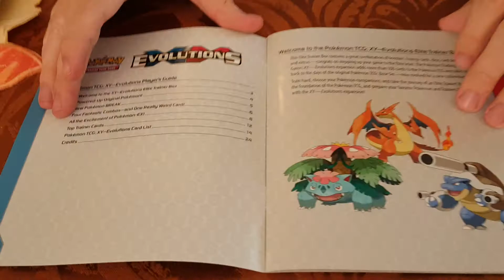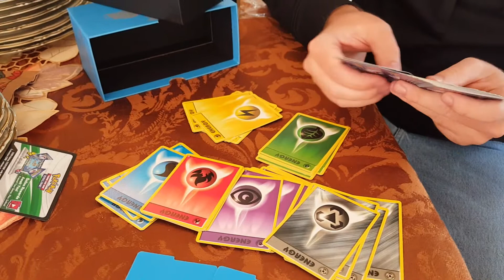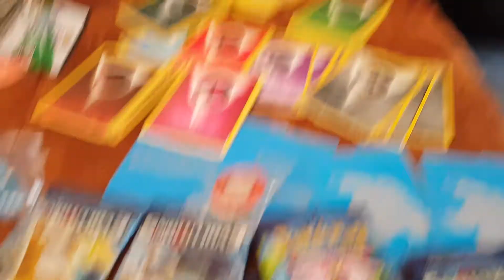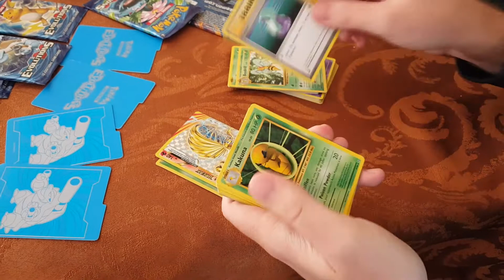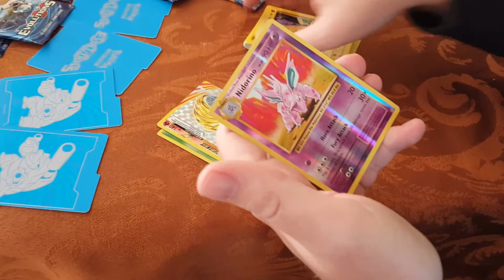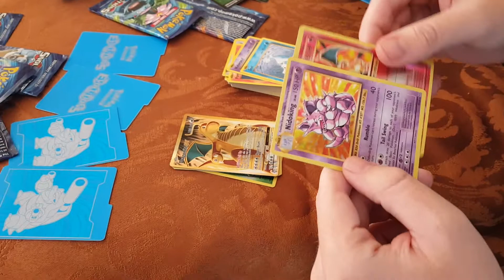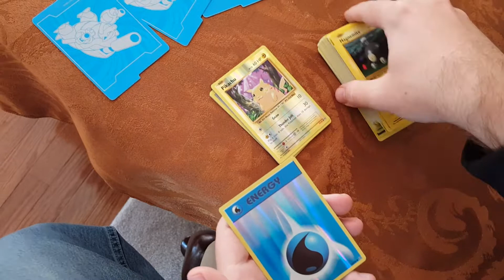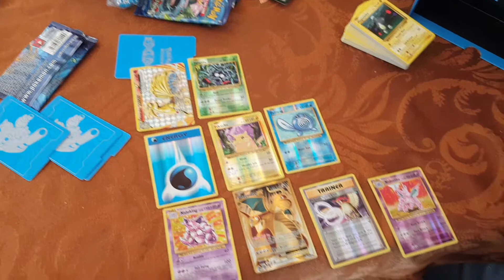Pokemon TCG XY Evolutions Elite Trainer Box Opening Mega Blastoise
One of many pokemon pack/box openings!!!